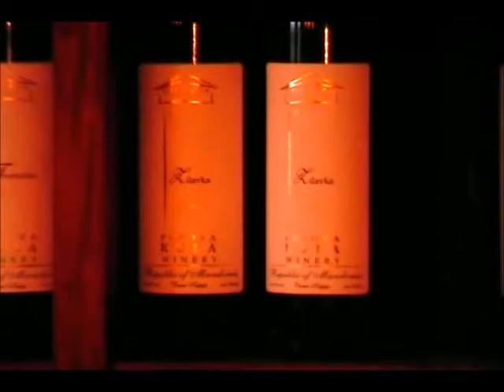Popova Kula - Wineshop